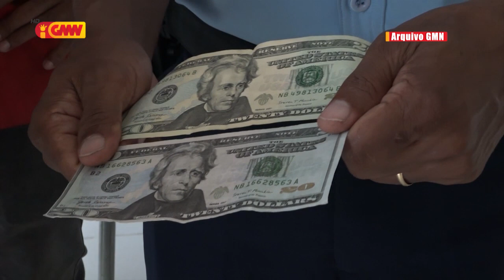PNTL identifika ona suspeitu uza osan falsu iha LAUTEM